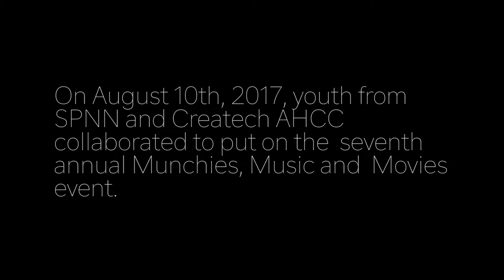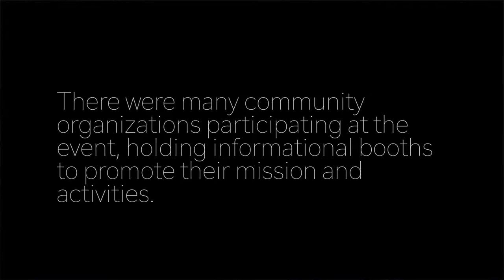The 7th Annual Munchies, Music & Movies highlight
On August 10th, 2017, youth from SPNN and Createch AHCC collaborated to put on the seventh annual Munchies, Music and  Movies event. This free outdoor event featured games, activities, free food, live performances, and a screening of films by youth media artists from SPNN and Createch AHCC.